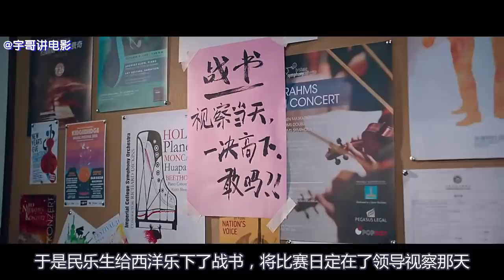表白遭拒，少女靠表演才艺成为超级网红，男生肠子都悔青了《闪G少女》【宇哥讲电影】